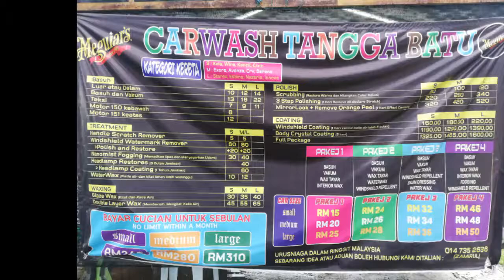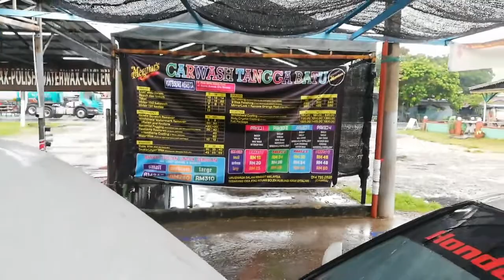Carwash Tangga Batu (Cuci Enjin/Engine Dressing)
Cucian Enjin Daripada Saya Dan Warga Carwash Tangga Batu.. Pelbagai Promosi yg disediakan.. Carwash kami berhampiran Petronas Tangga Batu Melaka.. Kalau x tau boleh google yee.. Hehe

Kami menyediakan perkhidmatan cuci dan penjagaan kereta.. Datang dan kami akan terangkan dengan lebih lanjut dn trperinci kepada anda.. Sekian..